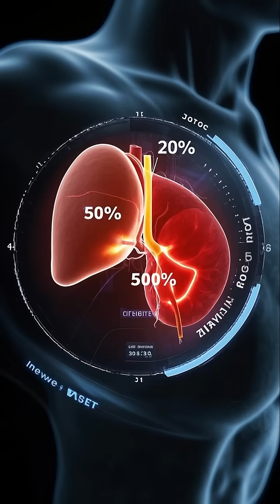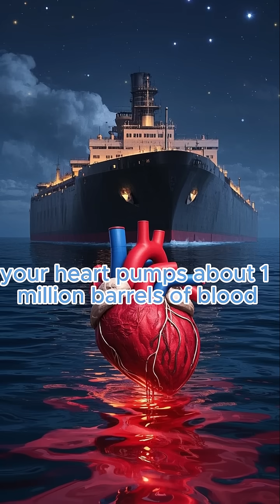curiosity humanbody facts humanity science